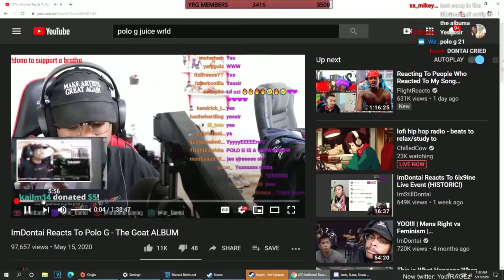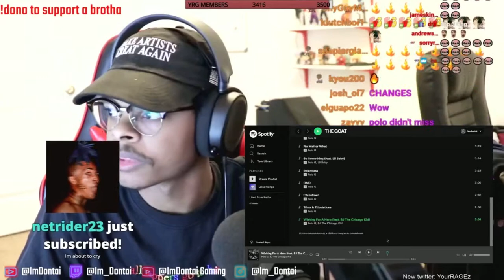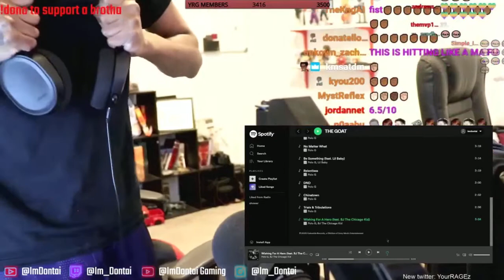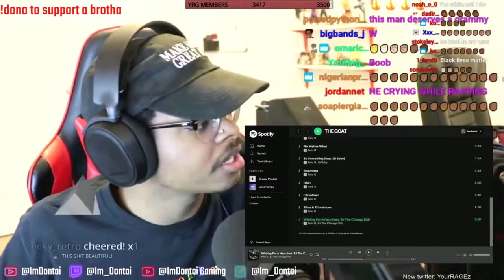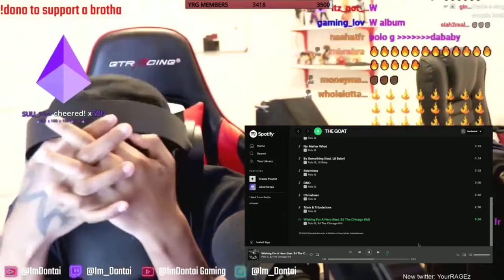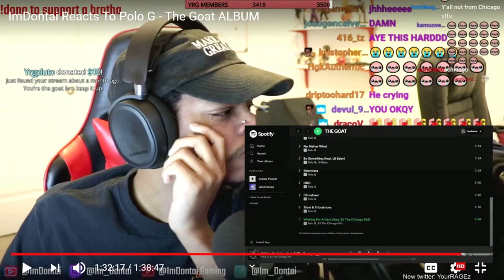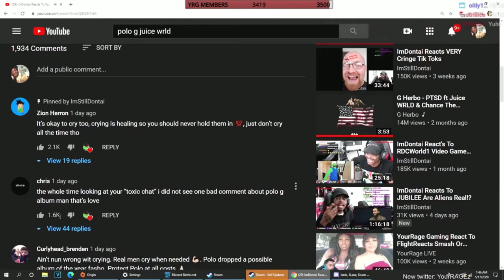YourRage Watches ImDontai React To Polo g New album (Emotional)